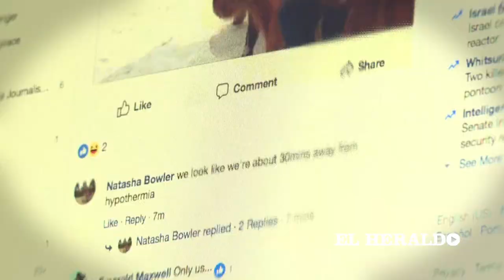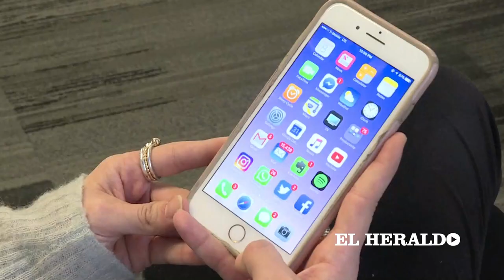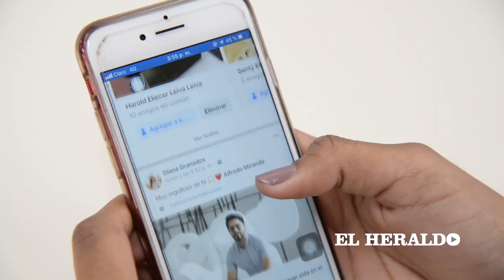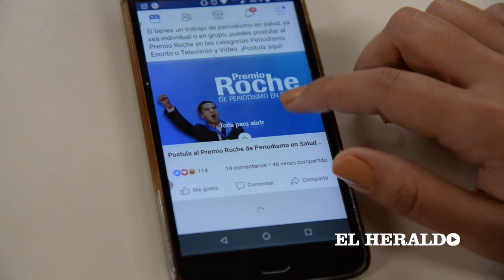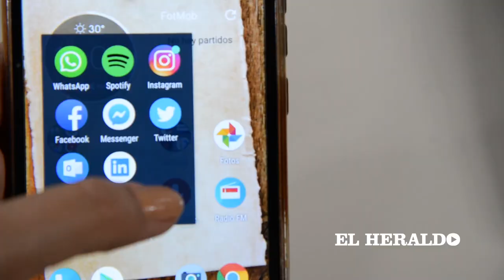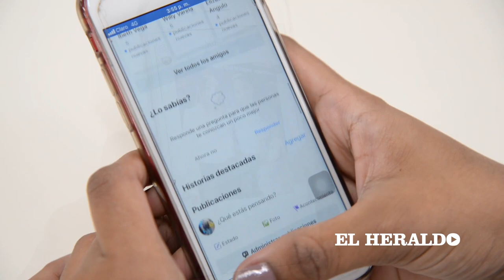¿Cómo es un día sin Facebook, Instagram y Whatsapp?